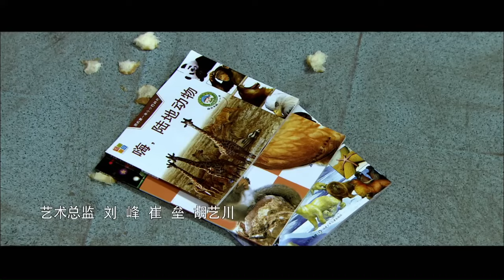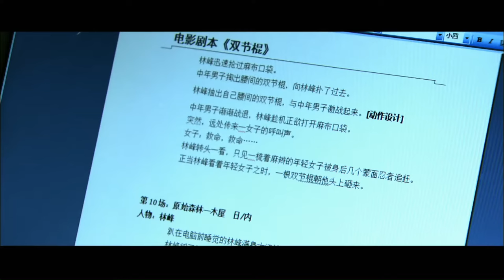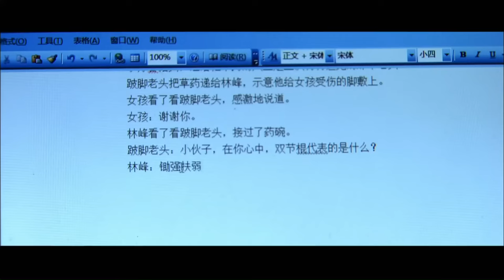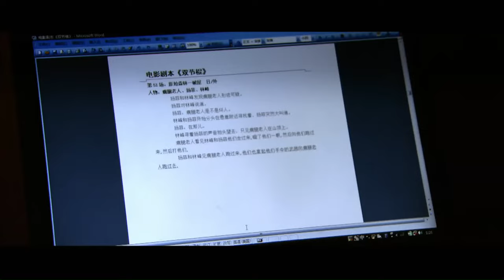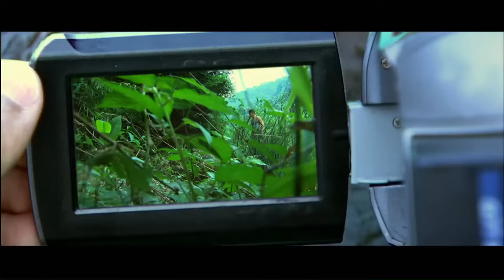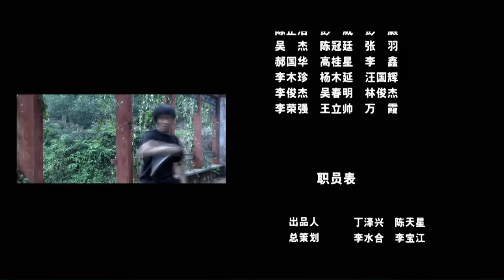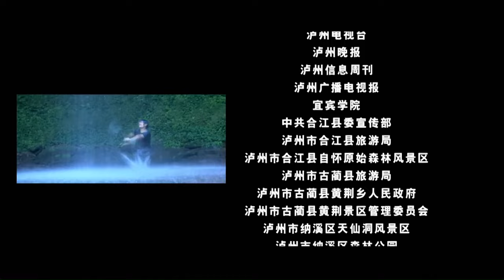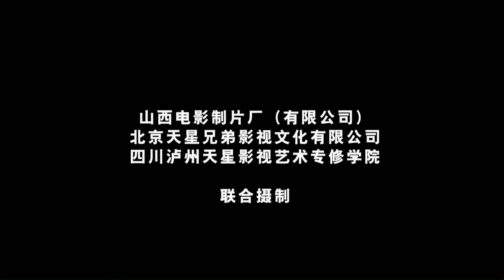【ENG】Nun Chucks | Action Movie | Drama Movie | China Movie Channel ENGLISH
【Chinese Name】双截棍
【Starring】陈天星 Chen Tianxing (Dragon Chen) / 余杨菲 Yu Yangfei
【Synopsis】In the pristine jungle, far from the metropolis, screenwriter Dongfang Zhe is hard at work on his latest script, "Nun Nhucks," in a forest hut. For the sake of his career, he neglects his son Long Xin's studies and communication with his wife, and the hardworking script is repeatedly rejected by producers. Dongfang Zhe has put all his heart and soul into "Nun Chucks." The filmmaker, who admires Bruce Lee and has unique skills, decided to write the script, direct and act himself, proving his talent and strength to the world. However, the making of Lin Jian did not go smoothly. After a verbal argument with his son, Long Xin mysteriously disappeared. Dongfang Zhe looked around but discovered a group of gangsters running around with people wrapped in sacks. He fought off the gangster with three punches and two kicks, but the sack was a student from the directing department whom he had met once. What will happen to Longxin's safety?